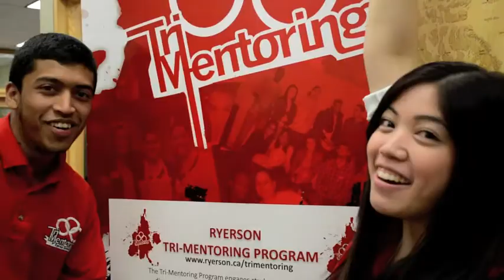Why You Need To Join The Trimentoring Program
What is the Trimentoring Program? Watch on!